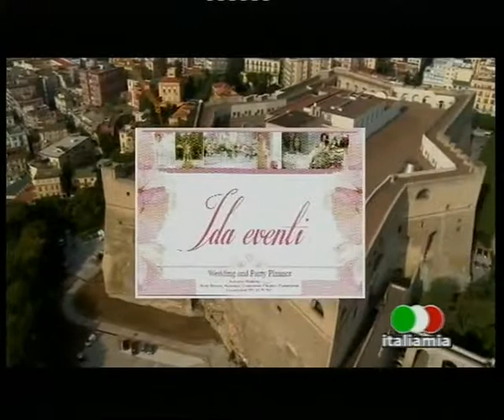LO SHOW CHE SPETTACOLA 10 11 2017